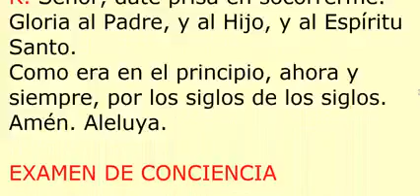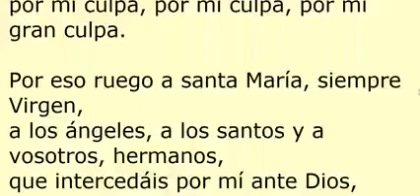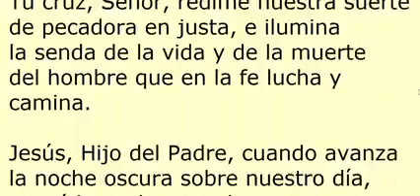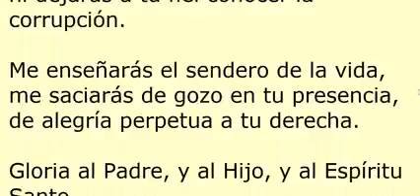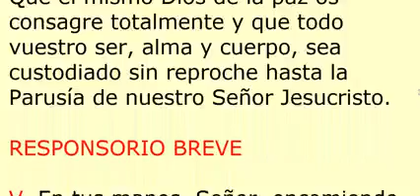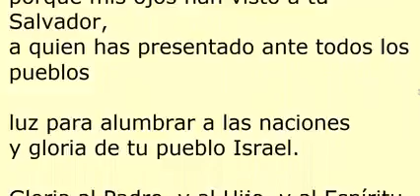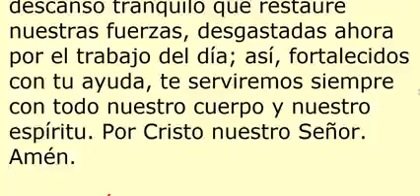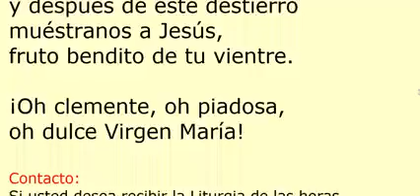COMPLETAS. Jueves 29 de julio de 2021. Oración de la noche. Santa Marta (Memoria)